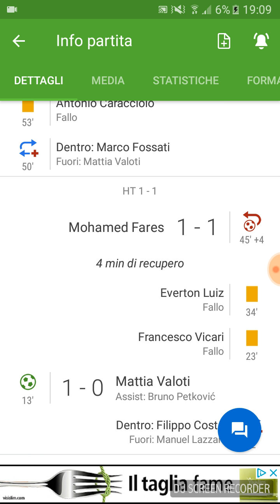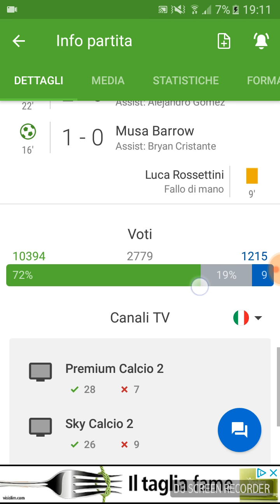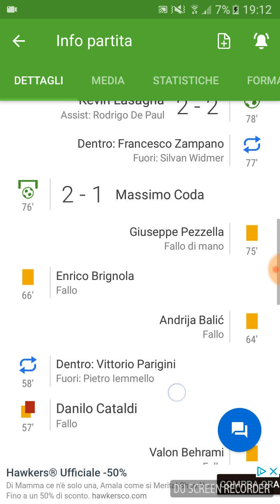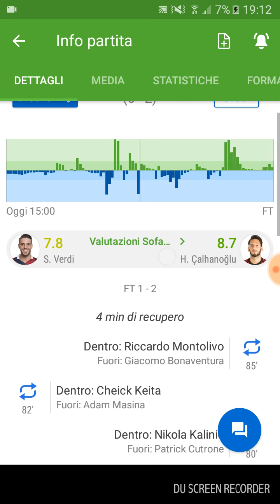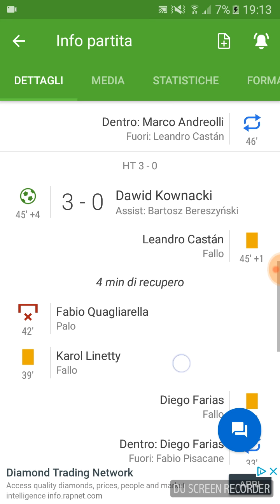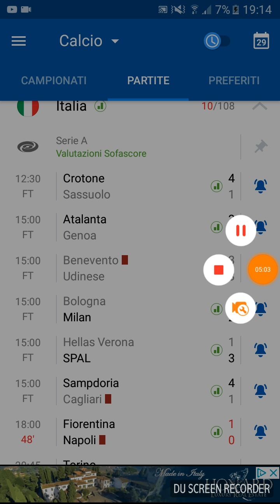H.VERONA SPAL 1-3:UNA PARTITA CHE VALE UNA STAGIONE